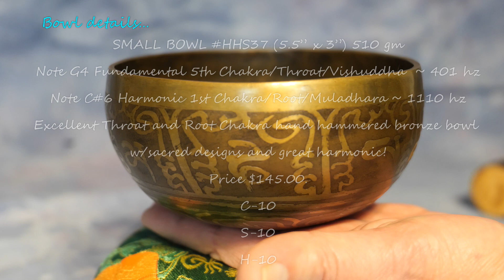SMALL BOWL HHS37 ~ 10 min Daily Meditation for Powerful Creativity!